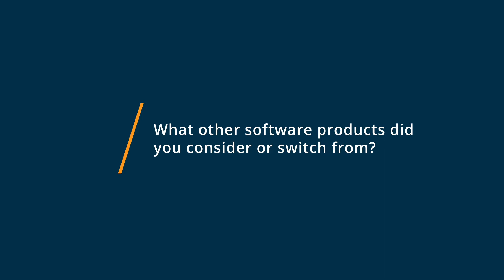UpKeep Review 2020: UpKeep is FANTASTIC!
💡📘 Interested in UpKeep?

Or, browse UpKeep reviews, pricing and compare with popular alternatives

UpKeep Review 2021.

Mobile computerized maintenance management software.

UpKeep's CMMS is rated the #1 mobile-first maintenance and asset management solution for your team. From your desktop to your phone and even your tablet, UpKeep is easily accessible from anywhere at any time. Create work orders on-the-go, get notifications when tasks are updated, and receive alerts straight from your app when assets go down making your business run more efficiently than ever before.